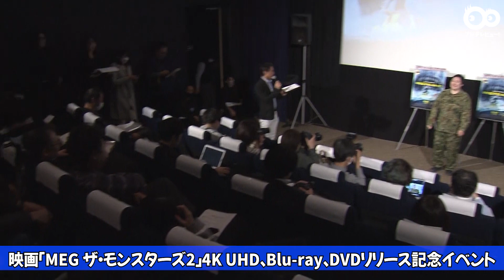やす子 ファン対応は大先輩・明石家さんまを見習って「やらなきゃいけないな」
やす子さんが12月20日、映画「MEG ザ・モンスターズ2」の4K UHD、Blu-ray、DVDリリース記念イベントに出席しました。

この作品は、ジェイソン・ステイサムさんが主演を務める、深海から甦った超巨大ザメ・メガロドン、通称・MEG（メグ）の脅威を描いた海洋パニック・エンターテインメントの続編となります。

今年、「上半期ブレイク芸人No.1」に輝くなど大活躍したやす子さん。

生活環境にも変化があったそうで、「最初の家賃のところから、4倍近いところに引っ越せたんですけど、内見をしなかったので5歩くらいしか歩くところがなくて…もう狭くて狭くて」と悲しそうにコメント。

イベント終了後、やす子さんに『めざましテレビ』の鈴木唯フジテレビアナウンサーがインタビューしました。

鈴木アナが、「内見をしなくても間取りを見て気づかなかったのか」と、イベントで語っていた“新居の狭さ”について質問。

「2部屋ある間取りだったんですけれども、もう1部屋だと思っていたところが、ウォークインクローゼットだったんですね。それで、実質ワンルーム。みんな本当に内見はしてほしいですね。はい～」と説明しました。

また、“売れっ子芸人”ならではの大変なこともあるそう。やす子さんは、口癖である「はい～」にまつわる悩みを明かしました。

「カメラを回されながら、『好きな国は？』と聞かれ『タイ～』とか言ったり、『好きなアルファベットは？』『Y（ワイ～）』と答えたり、やらされます。たまに、『めんどくせ～な』って思います」と告白。

鈴木アナが、「そうですよね。でも、優しいから対応をして（いる）」と返すと、「いやいや。（明石家）さんまさんが、（ファンと）写真を撮るとか、自分の大好きな大先輩が対応をするというお話を聞いてから、『やらなきゃいけないな』と思って。あと、シンプルにうれしですからね。はい～」と語りました。

最後に、「今年、No.1の出来事」を聞くと、絞り出して答えたのは「怒ったこと」。

「あるCM撮影をするときに、（事前に自分の役を）リハーサルで別の方がやってくださるんですけど、ちゃんとやす子の格好をして、髪をあげて、迷彩服を着てくださっていたんです」。

「ただ、服の中にパンパンに詰めものがされていて、ヨタヨタした感じで自分を再現していて…。『他人から見たらこんなに太っているんだ～』と思って。『そこまで再現しなくても』と思い、怒っちゃいましたね」と回想。

鈴木アナが、「それはショックでしたね」と共感すると、やす子さんも「ショックでした…」と答えました。